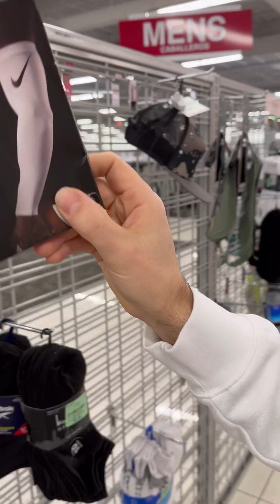Come with us shopping! 😃